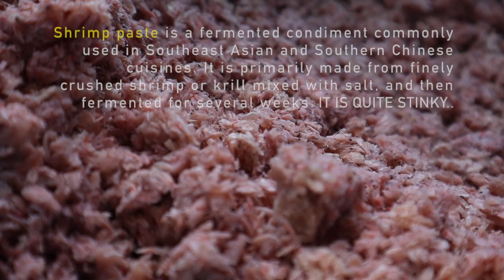What is SHRIMP PASTE and how shrimp paste is made? STINKY ASIAN FOOD at Koh Phitak Island, Chumphon